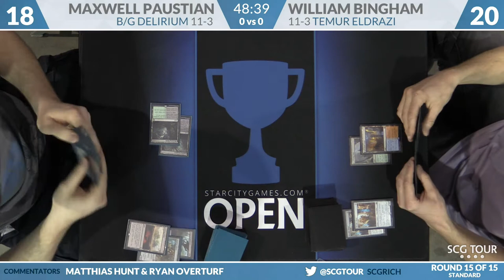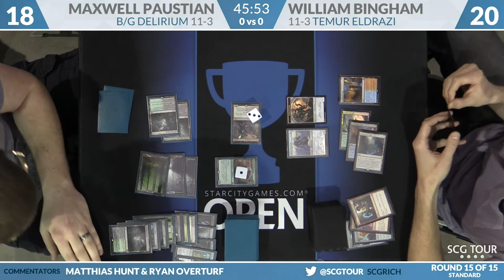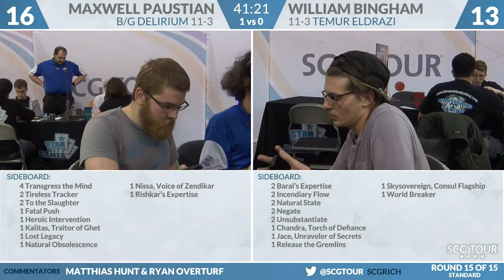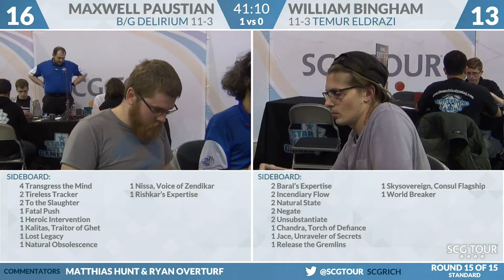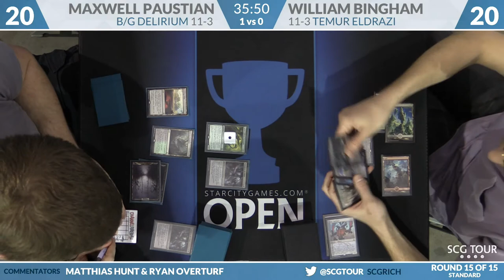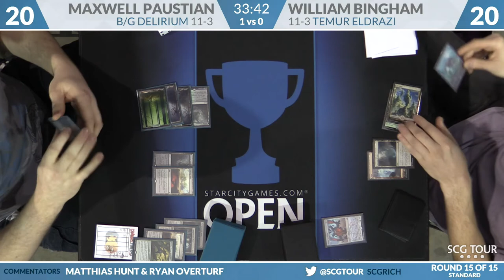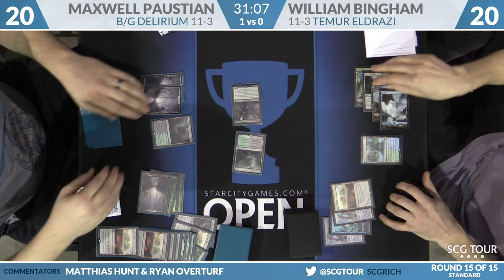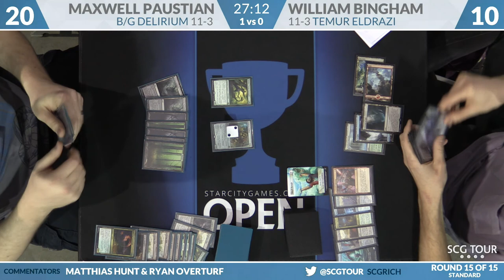SCGRICH: Round 15 - Maxwell Paustian vs William Bingham | Standard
From SCG Richmond on January 28th, 2017